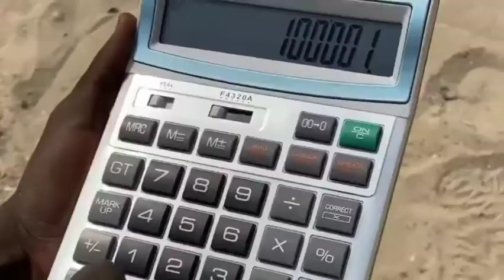Latest Nigerian Comedy | Nasty Blaq Comedy 😂😂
This channel provides you hilarious comedy from comedians and youtubers across Africa.